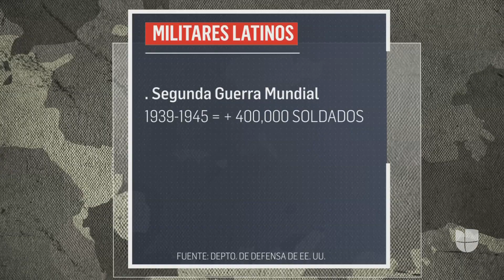“Falleció defendiendo a su país”: así recuerda este padre a su hijo caído en combate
Mientras algunas familias aprovechan para viajar por el feriado de Memorial Day, otros recuerdan a sus familiares muertos en combate. Este es el caso de Milton Monzón, cuyo hijo murió en el 2005 en Irak tras una emboscada. "Miembros del Ejército tocaron la puerta y me dieron la mala noticia. Fue duro, muy impactante para la familia", dijo. Según el Departamento de Defensa de EEUU, este día se recuerdan a 1.3 millones de hombres y mujeres que han muerto defendiendo al país.

León Krauze